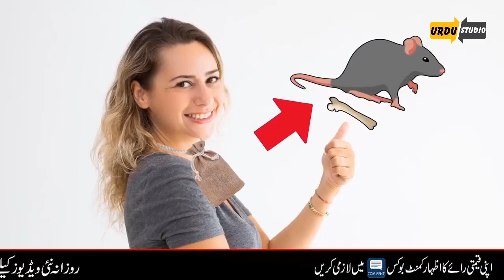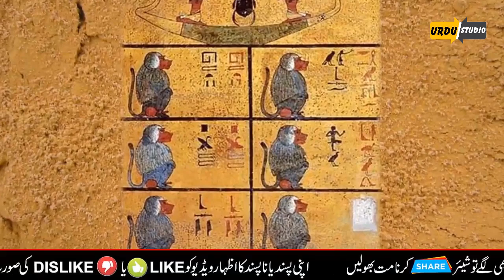Cultural Practices Of Ancient Egypt And Other Random Facts In The World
Assalamo Alykum Dosto! Hello Everyone, Today In This Video We Are Gonna Discuss Cultural Practices Of Ancient Egypt And Other Random Facts In The World  Watch This Video Till End For Complete Info.

Aur